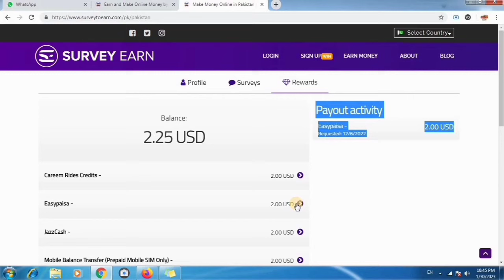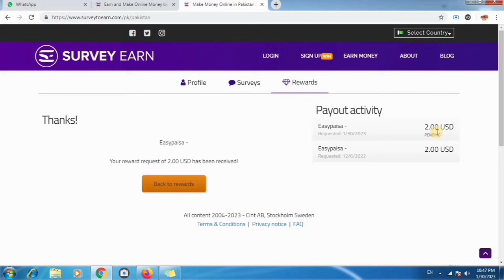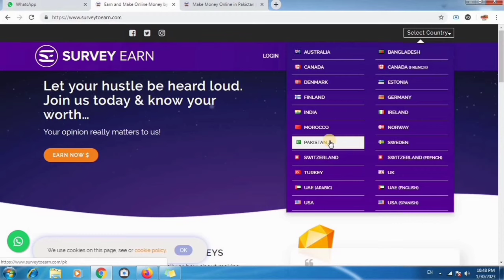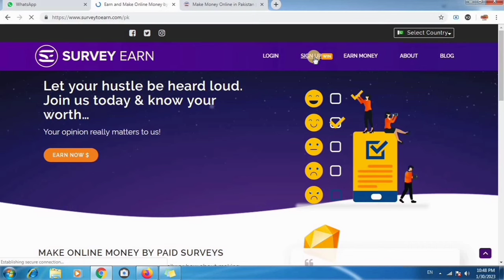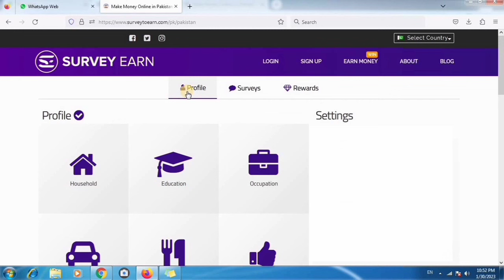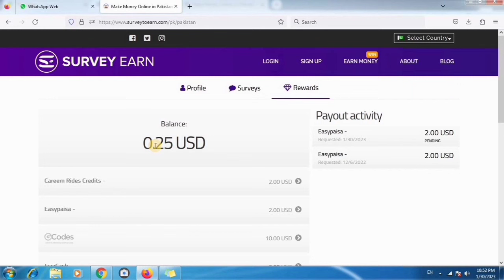Make Money Online by easy quiz answers || online survey job || 2$ live Withdraw Proof